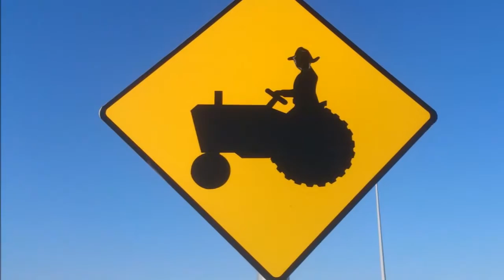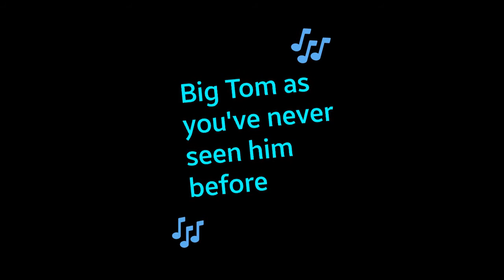Tom Langan Intro video for Mayo Macra Stars in their Eyes